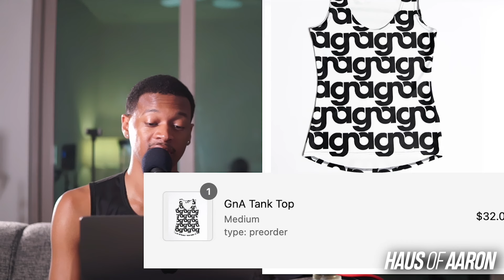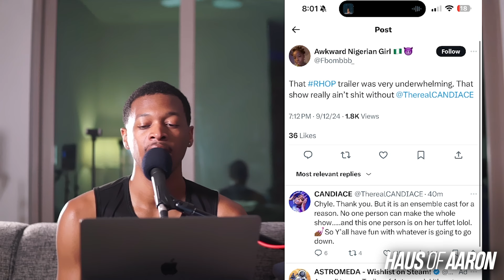Fans Trash RHOP Season 9 Trailer, Candiace Dillard Weighs In!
Bravo drops The Real Housewives of Potomac season 9 trailer.

$aaronekeenan